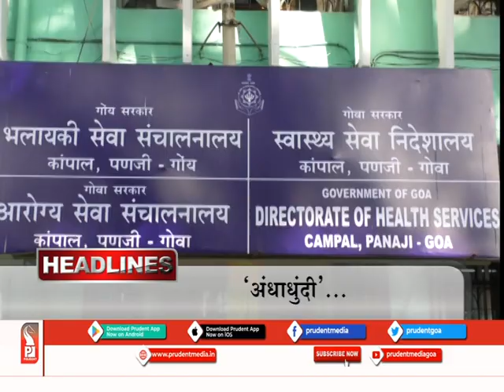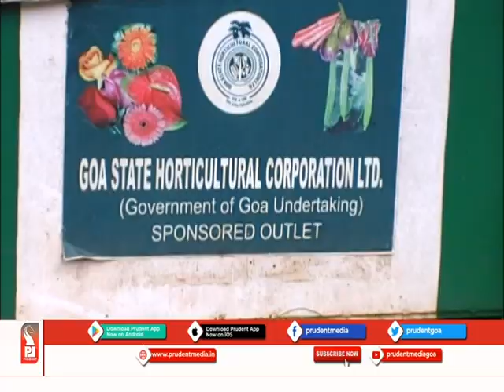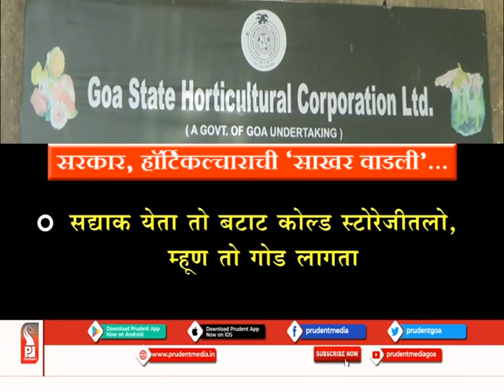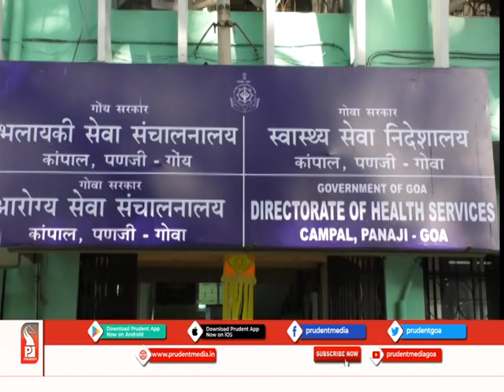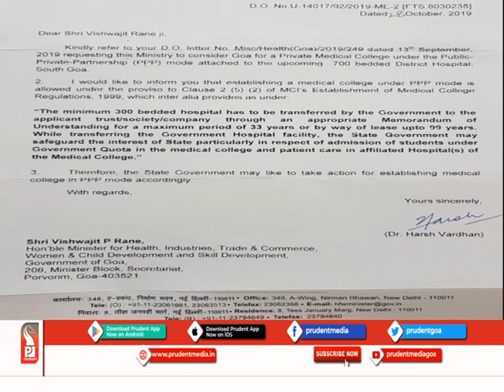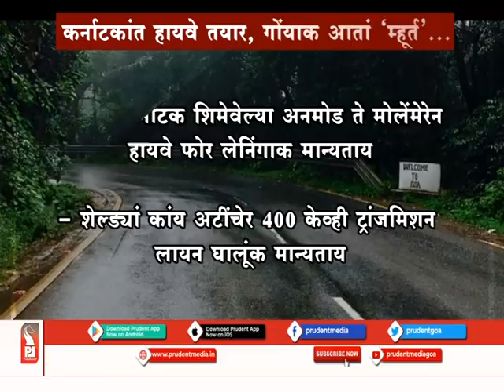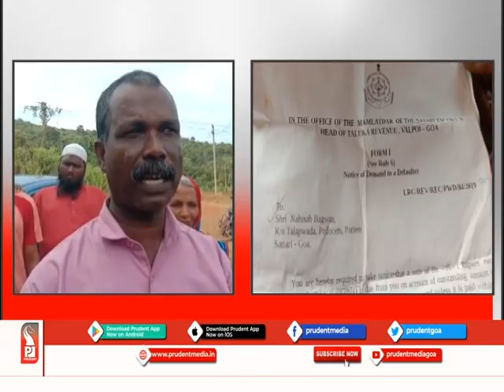Prudent Media Konkani News 031219 Part 1